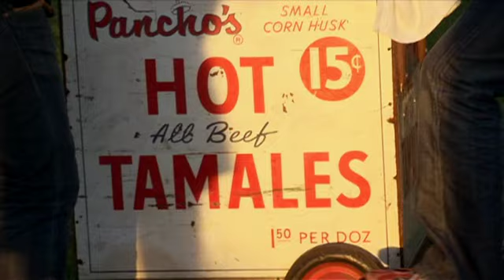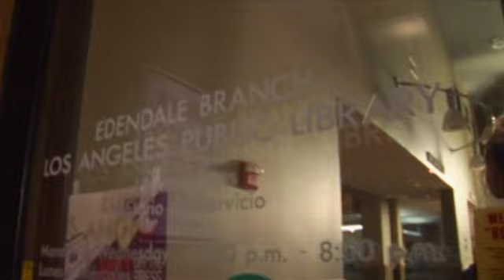Making Of "Must Have Done Something Right" - Relient K (HQ)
This is uploaded elsewhere on YouTube but at much lower quality